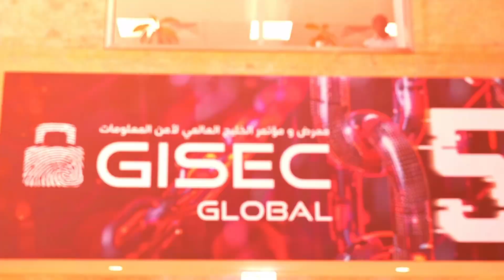Cyber Wales at GISEC 2025: UK-Middle East Cybersecurity Ties Strengthen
TECHx Media was on the ground at GISEC Global 2025, catching up with two key figures in UK cybersecurity: Faheem Azhar, Board Member at Cyber Wales, and Thomas McCarthy, CEO of Operation Security Professionals Group Limited, live from the UK Pavilion.

Now in their third consecutive year at GISEC, the Cyber Wales delegation shares how 2025 is a pivotal year for UK-Middle East cyber relations, with new strategies, alliances, and innovation at the forefront.

Here’s what to expect in this exclusive interview:

🟦 What’s different at GISEC 2025 for Cyber Wales
🟩 Cyber Wales’ evolving mission and growing regional footprint
🟨 Strategic partnerships and key announcements revealed at GISEC
🟥 Opportunities for UK-Middle East collaboration in cybersecurity